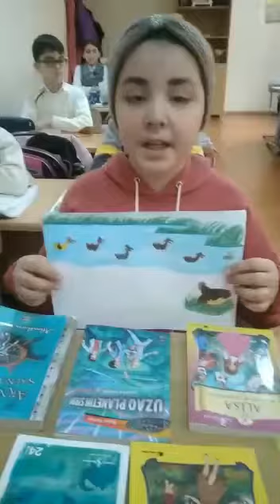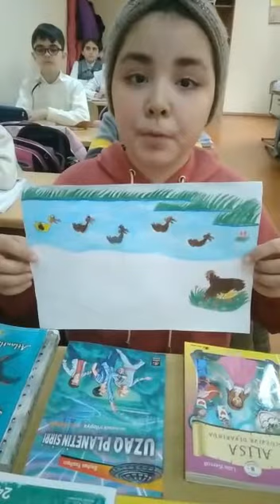Kitab təqdimatı müsabiqəsi Sinif: 4 ”A” Müəllim: Sevda Süleymanova